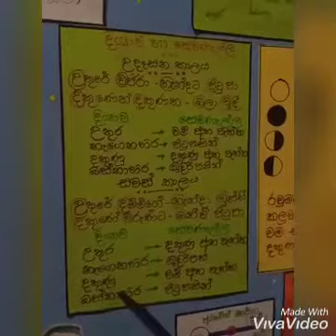බලන්නකෝ දිශාව සහ සෙවණැල්ල මතක තියාගන්නේ කොහොමද කියලා😍